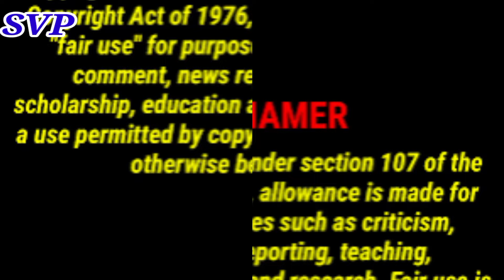madhubala. madhubala song. madhubala biography. madhubala movie#ytvideos